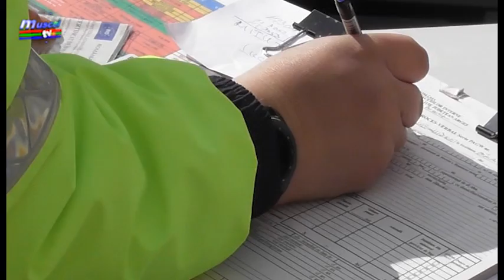Jurnal Muscel TV 03 02 2020 actiune politie prevenire razvan grigore